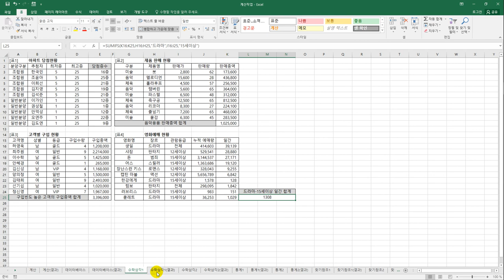[컴활1급실기] 수학과 함각 함수